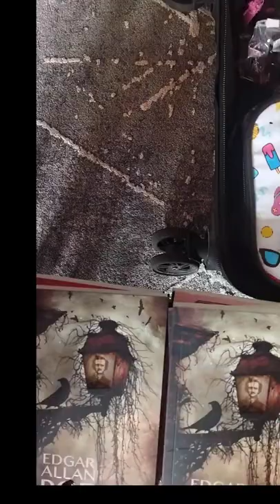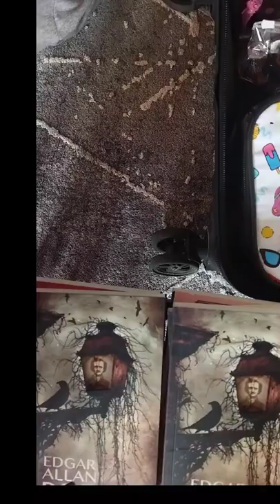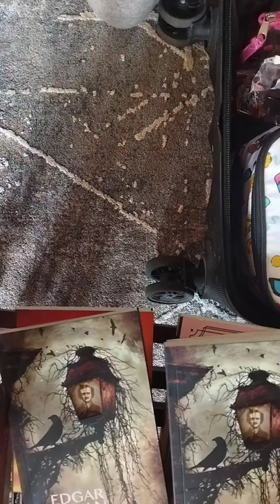Valizimde neler var|Üniversite valizimi yerleştiriyorum| Neler gerekli| İlk vlog| Nene Hatun Yurdu